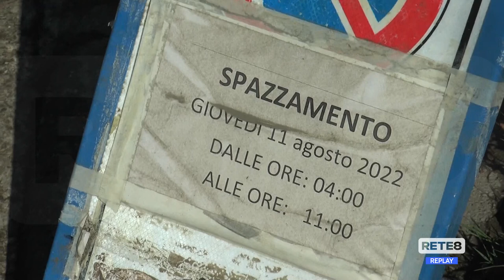Teramo - Strade: piano di interventi nel periodo estivo